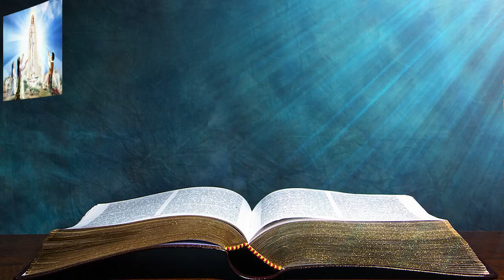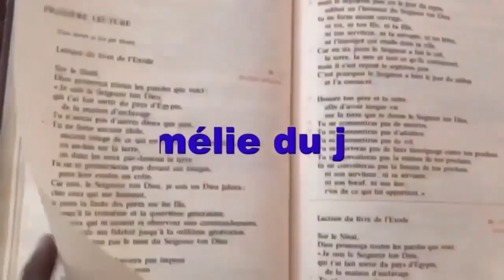Homélie du jour, Vendredi 27 Octobre 2023, 29ème Semaine du Temps Ordinaire — Année Impaire